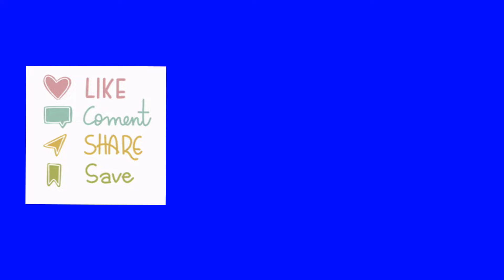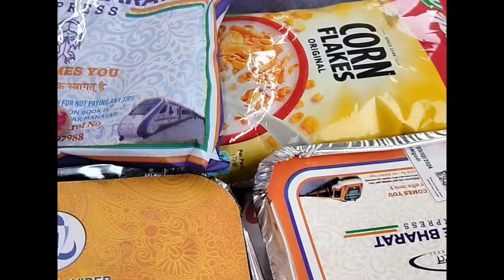Returned home by the Bande Bharat Express // Darjeeling Last Episode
Your queries 👇
👉Gopaldhara tea estate
👉Mirik lake
🫴Why is Mirik famous?
(it is a picturesque natural water body that serves as a popular tourist destination.)
👉Is Mirik Lake artificial or natural?
👉is Kanchenjunga visible from Mirik?
👉Lepcha Jagat Village
👉where it is?
👉Why is Lepchajagat famous?
👉How to go Lepchajagat from Darjeeling?
👉What are the views of Lepchajagat?

Musician: Carl Storm